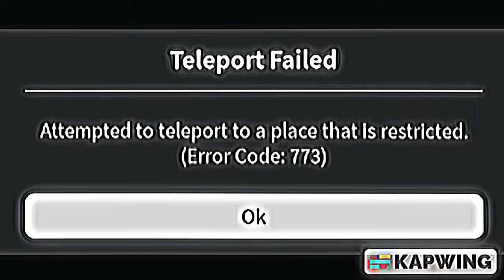Watch this if you love Roblox 💖!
erm guys wadafwip! ⚠️